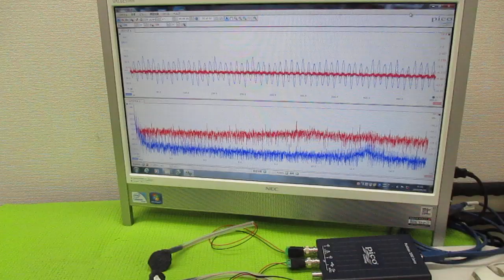メガヘルツの超音波発振制御プローブ製造技術